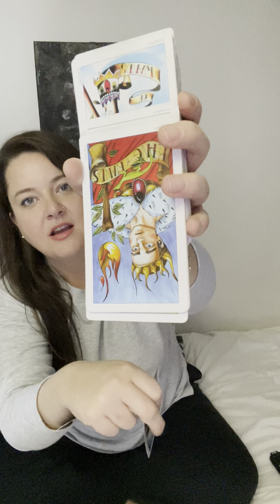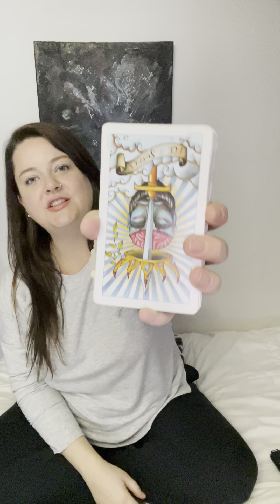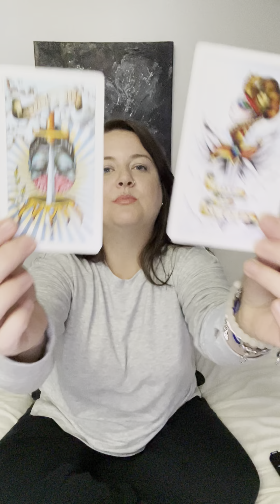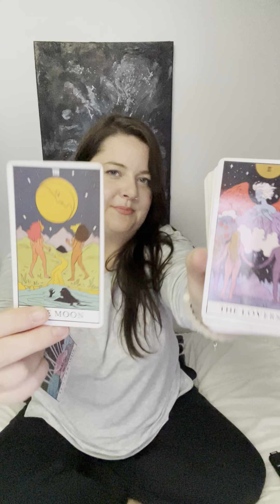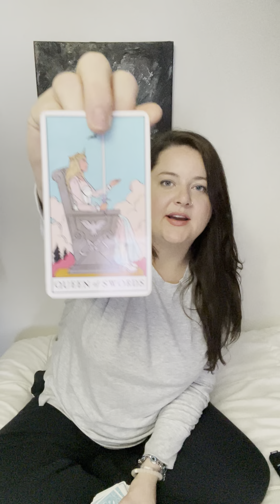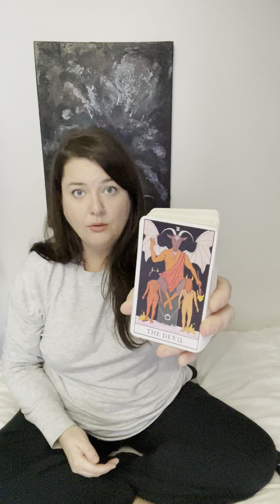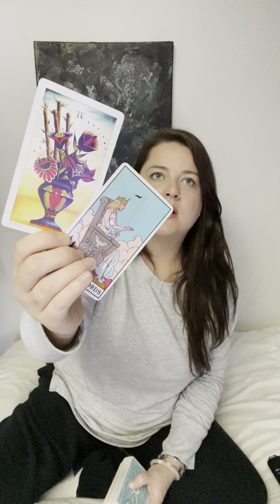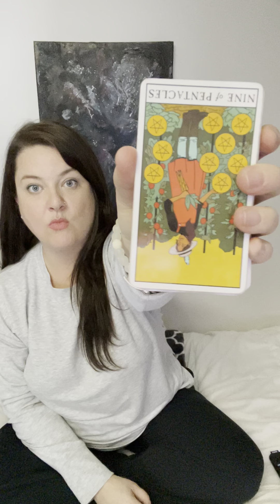GEMINI👈🏼👉🏼Going SEPARATE WAYS, but with MUCH LOVE♥️🤝👏🏼👋🏼